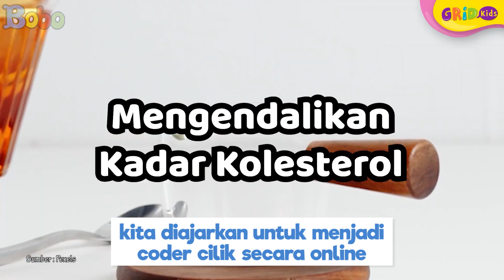Fakta Menarik - Manfaat Mengonsumsi Madu dengan Air Hangat - Baik untuk Tubuh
Madu dikenal sebagai pemanis alami yang dinilai lebih aman untuk dikonsumsi daripada gula.
Namun ternyata, fungsi madu enggak cuma sebagai pemanis, lo!
Memang, apa saja manfaat madu, ya?

Dongeng Bahasa Indonesia - Kumpulan Dongeng Fabel Bagian 4

Assisten Editor: Glent Bonefasio
Video Editor & Videografer: Inggar Rivaldi, Vinnie Januarty Wongso, Aria Pratama
Creative Art : Revydia Darmawan, Donny Suryanto, Anastasia A.C.